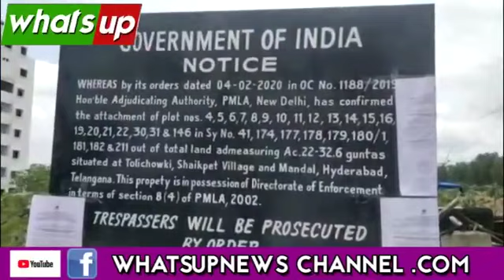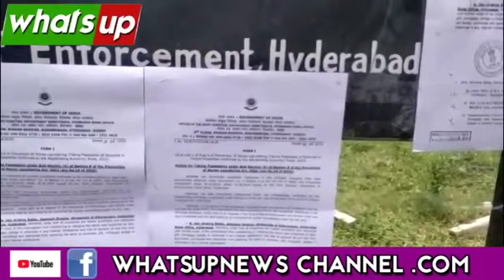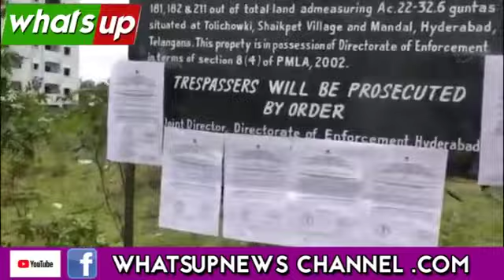Heera group properties in Hyderabad siezed again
Video from Eagle Eye